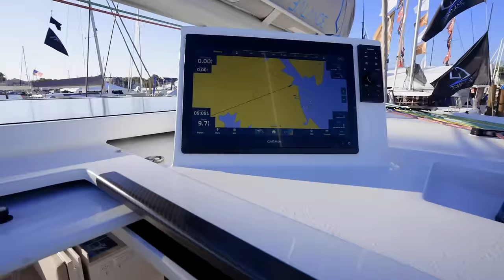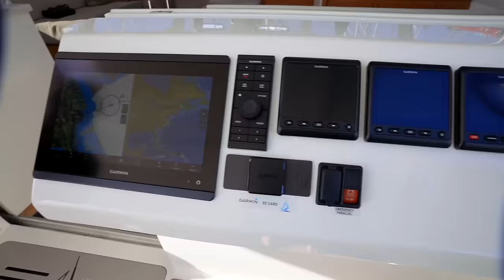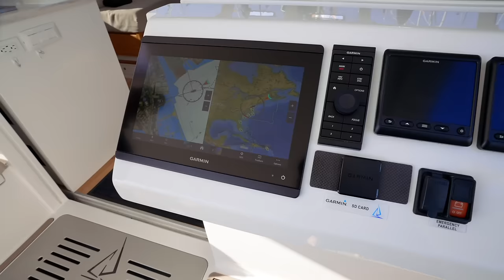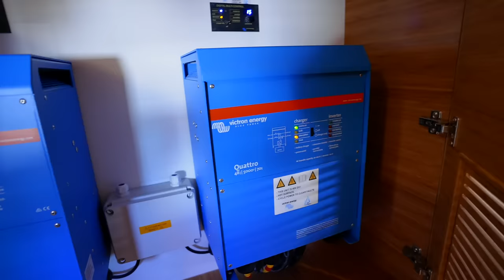Balance 442 Catamaran: FULL TOUR & REVIEW & Our Honest Thoughts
A very thorough boat tour and review, with our honest thoughts, of the Balance 442 catamaran. What do you think of this interesting boat? Leave us your comments below!

MUSIC
Artlist